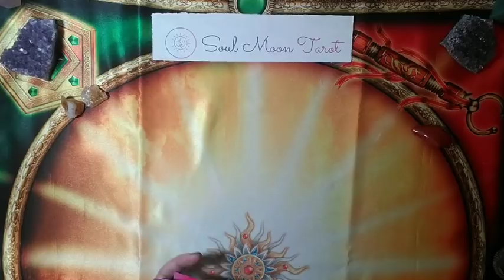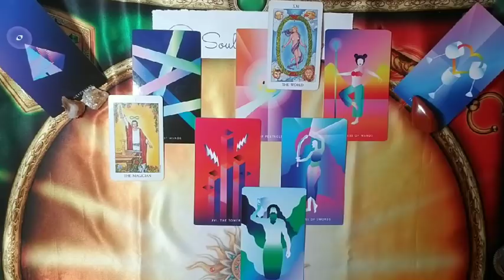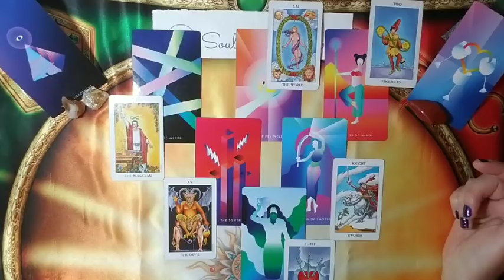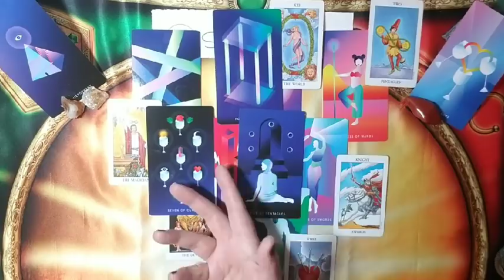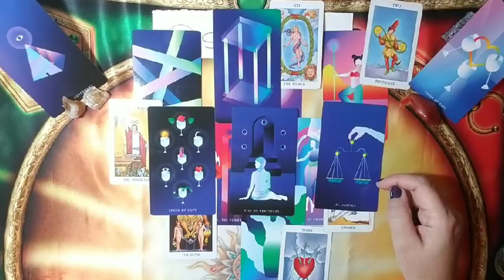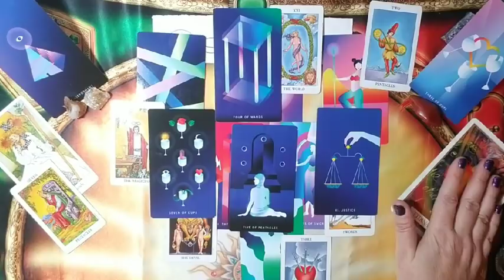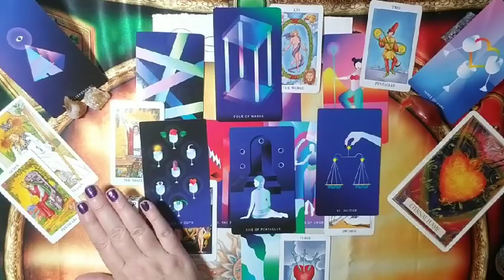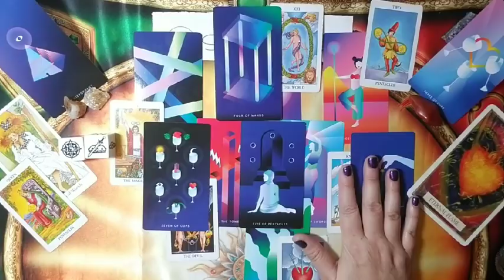TAURUS: High Priestess 2020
Hi there -

☀ After The Magician, we come to The High Priestess, where we look to see what is felt and not spoken, what is sensed but not communicated.  This may be what
needs to be communicated but you are still sorting it out internally.

💅 ZOYA Suri, Cirque Colors Juicy Fruit